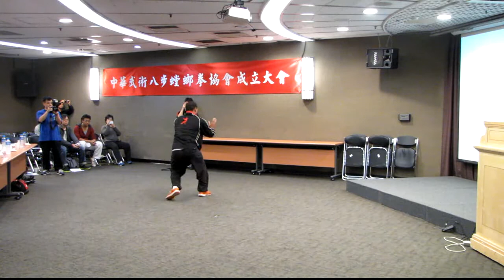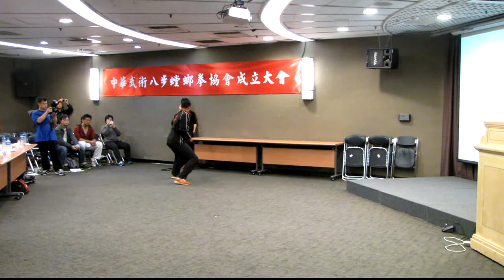錦園八卦掌2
八步螳螂拳大會成立 貴賓